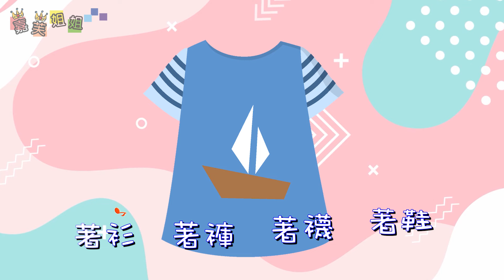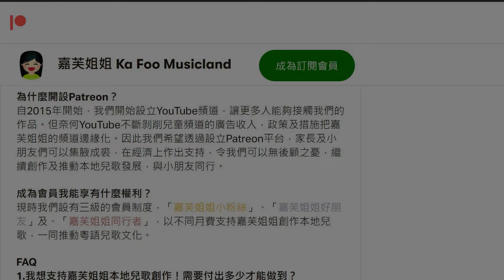我長大了 | 中文兒歌學習自理 Self Care Ability | 香港粵語廣東話歌曲 | 幼稚園教材音樂 | 嘉芙姐姐兒歌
我長大了
曲、詞：嘉芙姐姐、Terry Ko@153 Studio

我長大了  行路唔再需要爸媽抱
我長大了  食飯唔駛餵  又自己洗澡
匙羹  筷子  學吓點用
食物變得更好味
著衫  著褲  著襪  著鞋
我都可以做得到

我長大了  我做得到